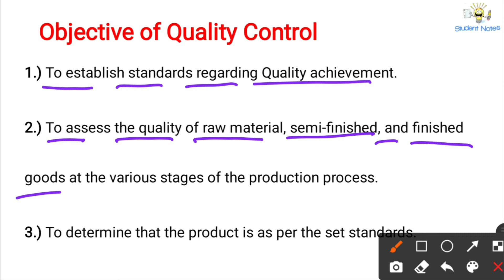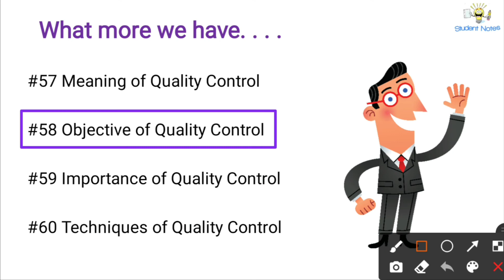No.58 ~ Objective of Quality Control || Student Notes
✅ How to Purchase Production and Operation Management Book PDF ✅

Objective of Quality Control

1.) To establish standards regarding Quality achievement.
2.) To assess the quality of raw material, semi-finished, and finished goods at the various stages of the production process.
3.) To determine that the product is as per the set standards.